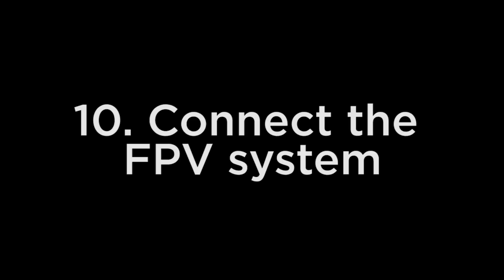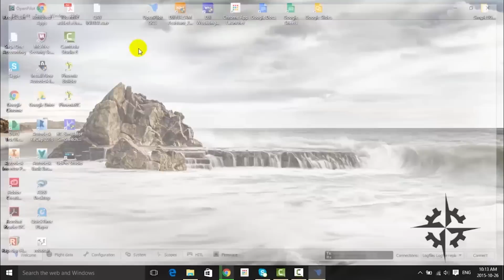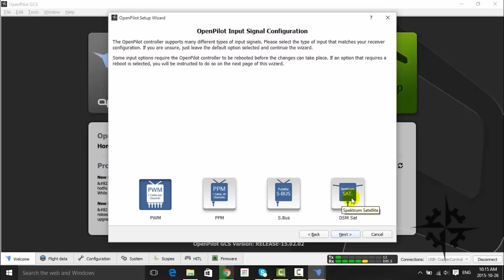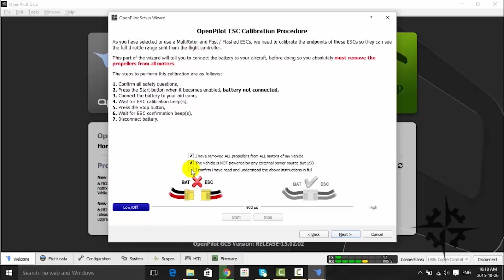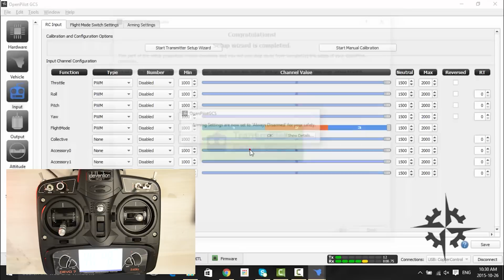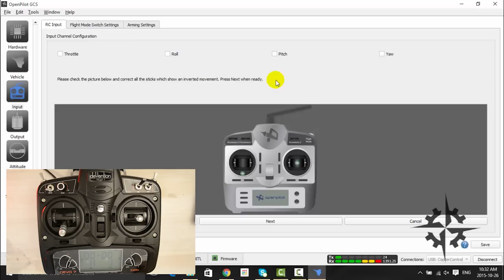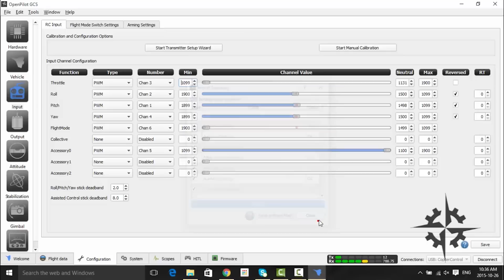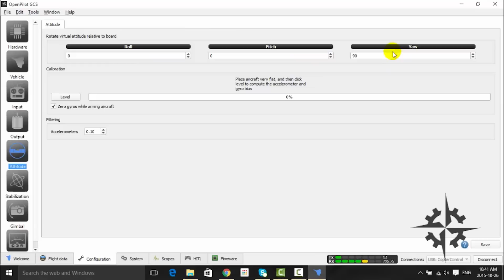Build your own racing drone Part 3. ZMR250 DIY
Third and final part of the FPV Racing Drone 101 build. Learn tips and tricks on how to build your own FPV Racing Drone

00:17 - Connect the FPV system
01:41 - Install the top plate
01:58 - Install the RC antenna holder
02:35 - Configuring the flight controller
07:06 - Radio control calibration procedure
09:46 - Uploading pre-configured parameters
10:28 - Adjusting the flight modes
12:18 - Adjusting the board orientation

10 degrees Camera holder - 3D Object.

Preconfigured parameters for ZMR250.